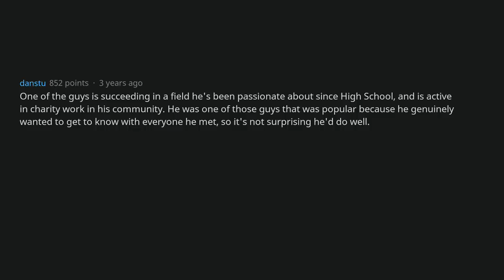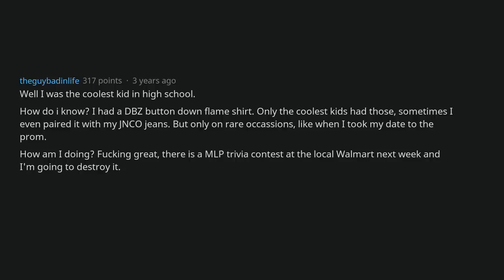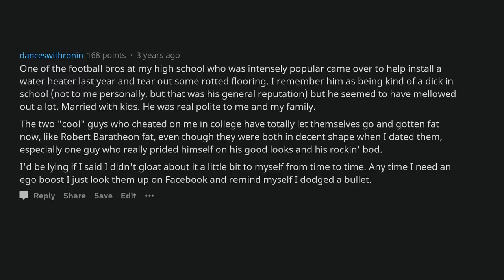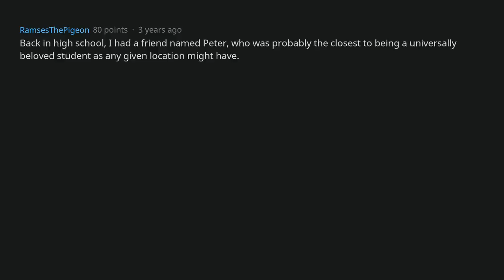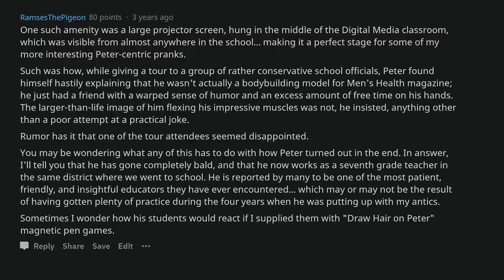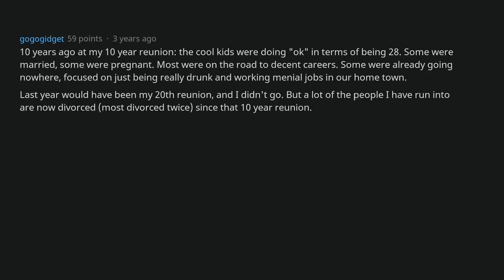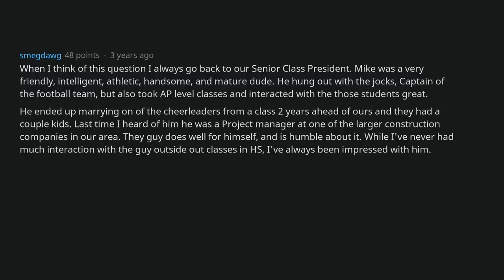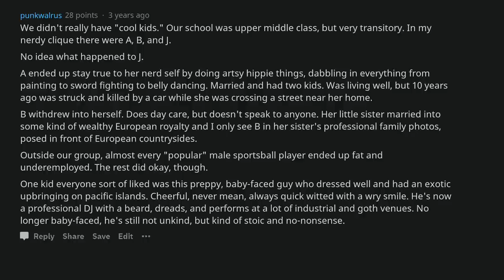When Redditors Met One Of The "Popular Kids" As An Adult [AskReddit]